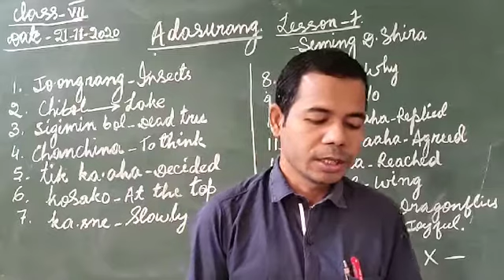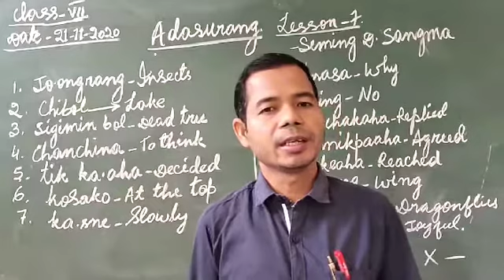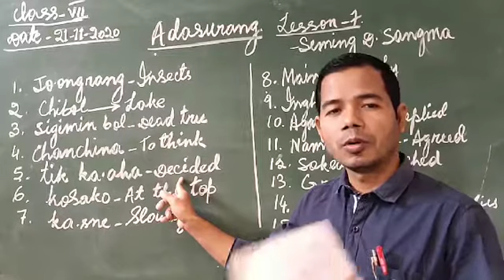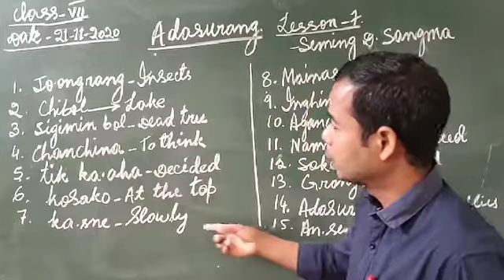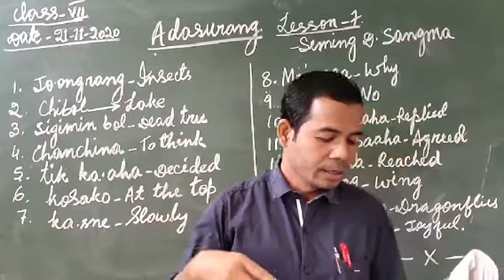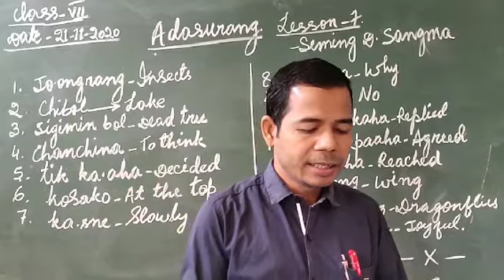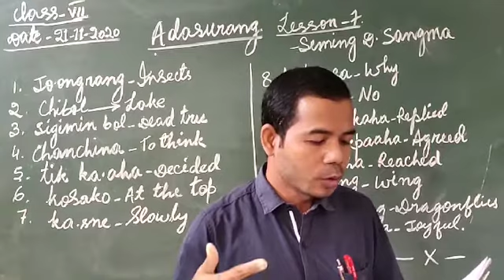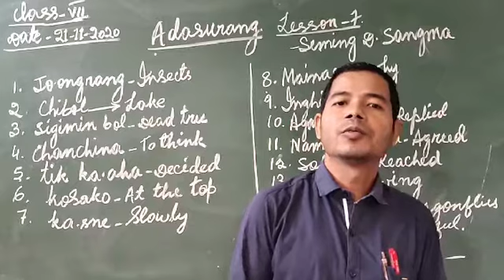Garo vii. Adasurang. (Dragonflies)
Garo vii. Adasurang. (Dragonflies) Lesson 7.